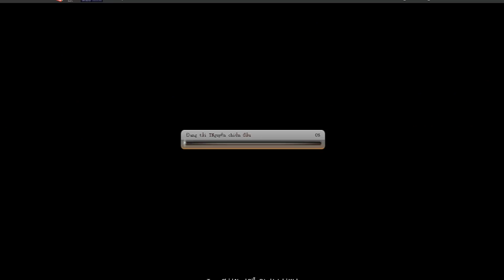Bình Luận Game Vua Hải Tặc Chơi Acc Của FANS 02/09/2018 DOFLAMINGO Mạnh Dữ :)))